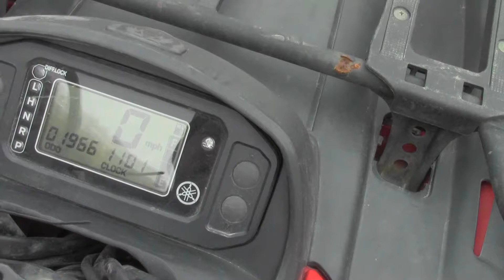2003 Yamaha Grizzly 660 ATV Going To Parts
for all your parts needs on this or any other ATV.